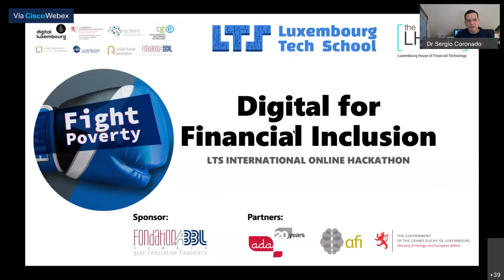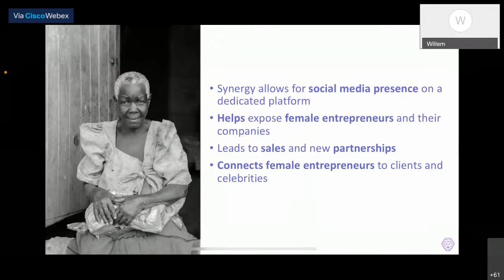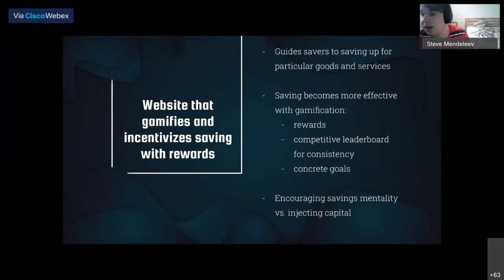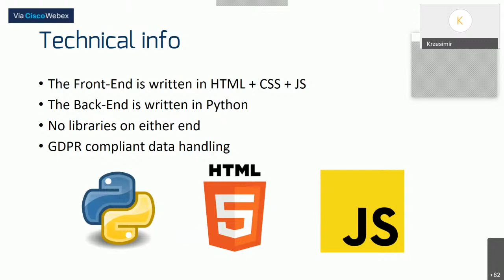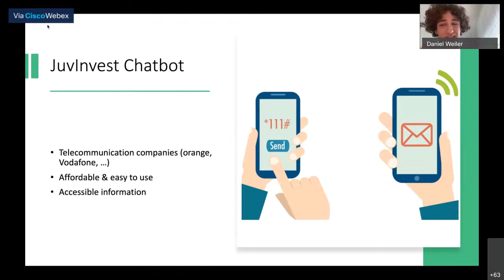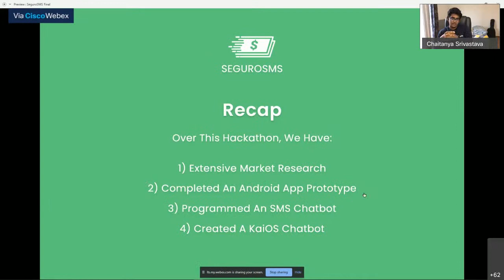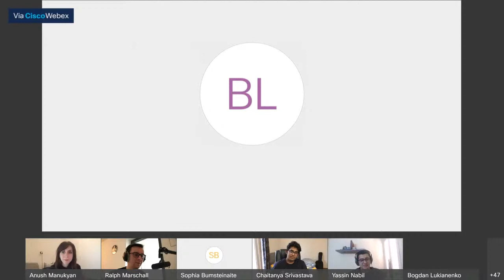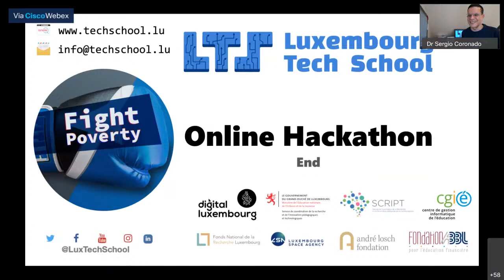LTS FinTech Hackathon on Digital Financial Inclusion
After 21 hours of intense coding, students from the Luxembourg Tech School teamed up with international students to develop new products and solutions around the topic of Digital Financial Inclusion to Fight Poverty!

Join to watch the live pitches and discover the winners!